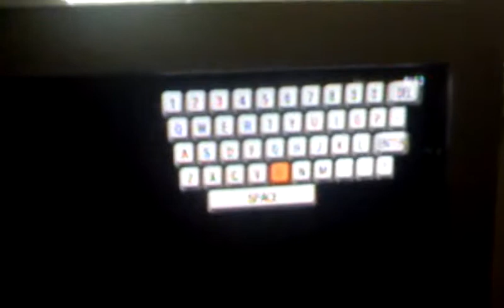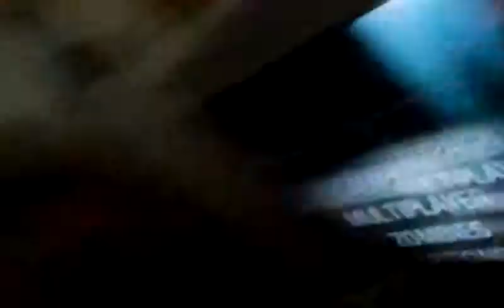How to get 2 trophys easy